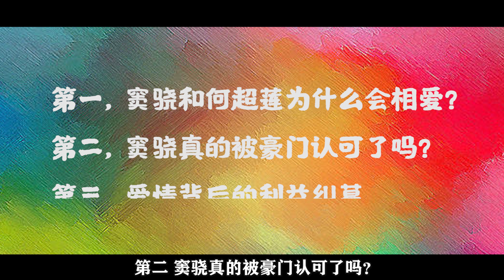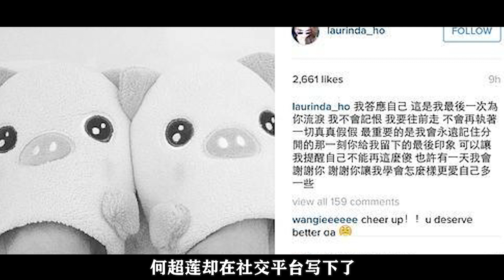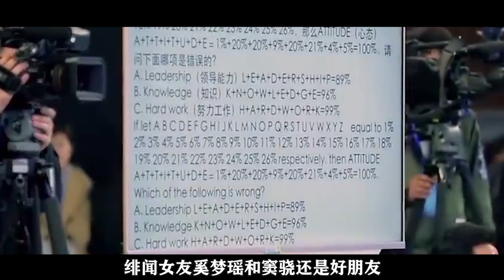The gambling king's prospective son-in-law sends a surprise on Tanabata, He Chaolian looks happy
Dou Xiao: The gambling king's prospective son-in-law gave surprises on Tanabata, He Chaolian was full of happiness, and the family benefits behind the love